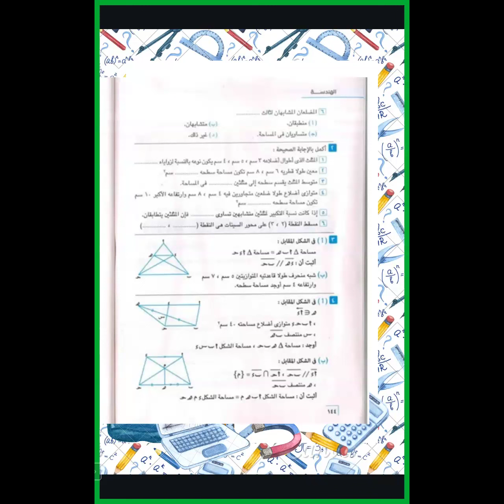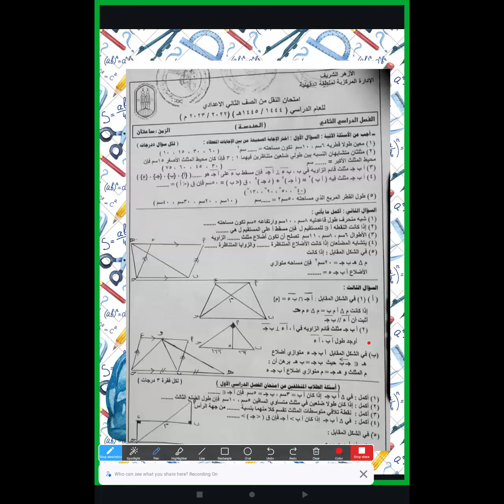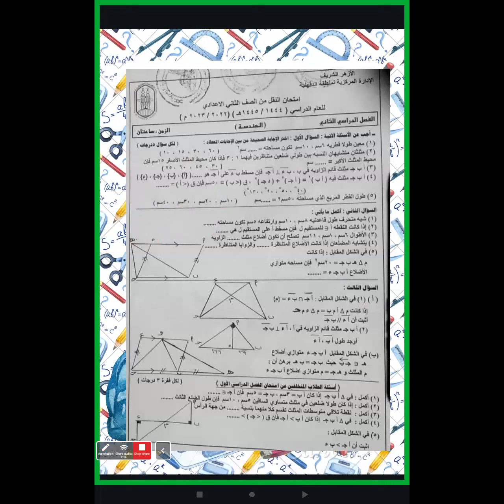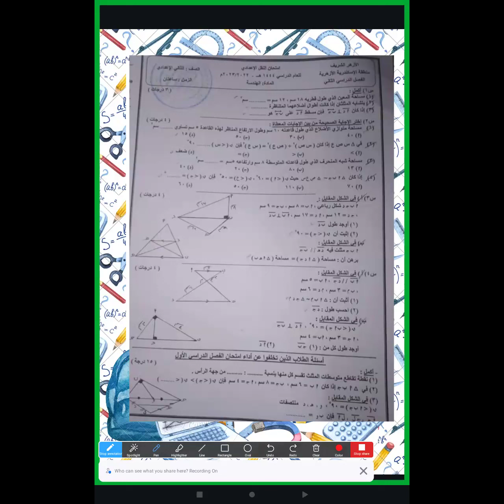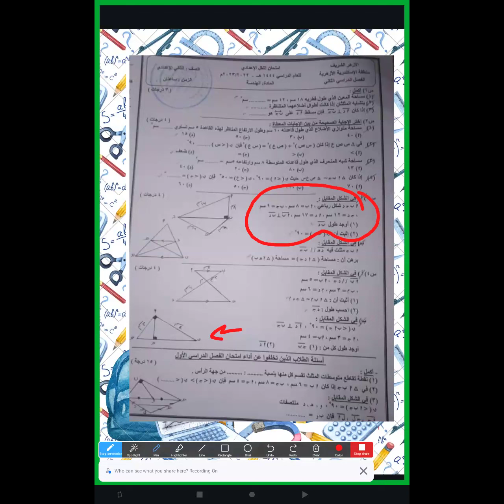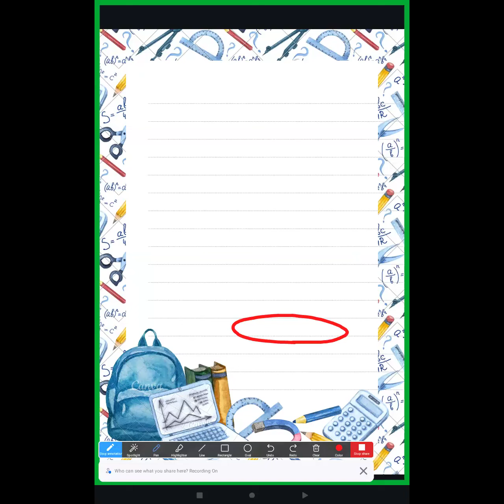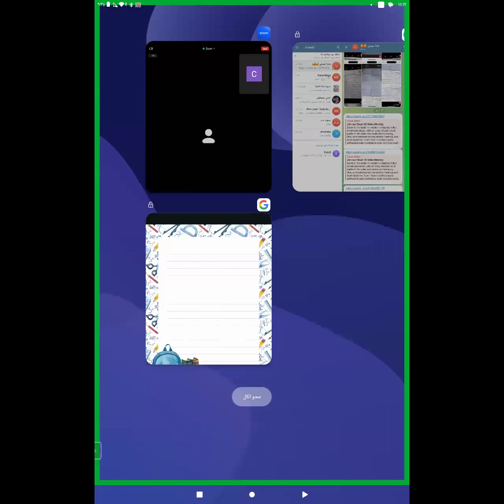رياضة الثاني الإعدادي مسائل علي التشابه وعكس نظرية فيثاغورس واقليدس وحل تدريبات متنوعة عالجبر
17/4/2024 رياضة الثاني الإعدادي مسائل علي التشابه وعكس نظرية فيثاغورس واقليدس وحل تدريبات متنوعة عالجبر للمتألقة مس ياسمين فوزي